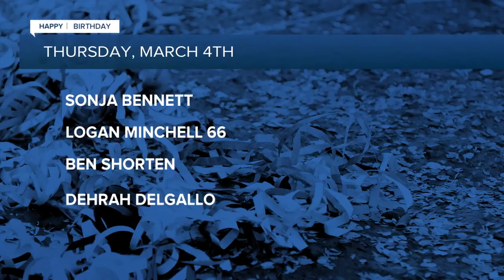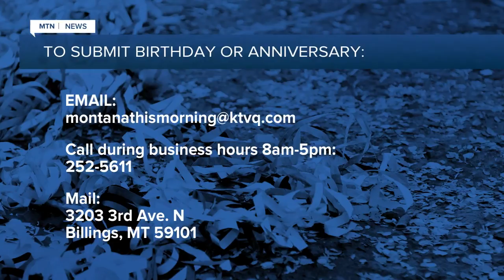Birthdays and anniversaries 3-4-21